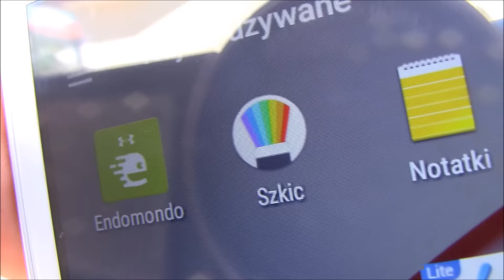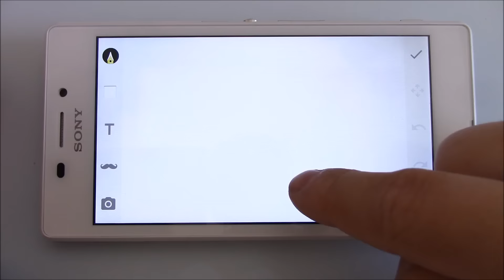ODCIĘTY OD ŚWIATA part1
Byłem OFFLINE